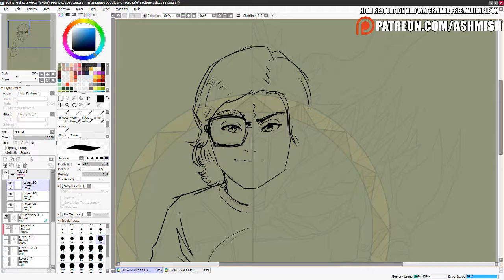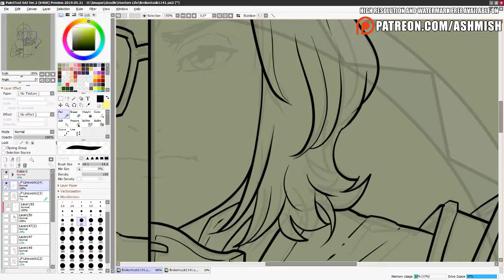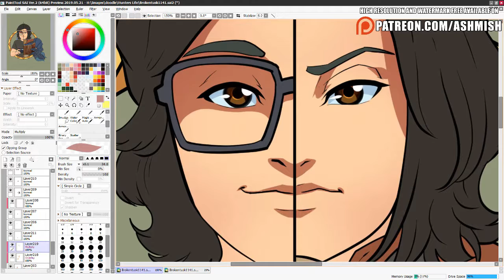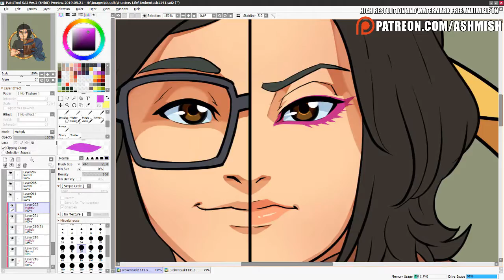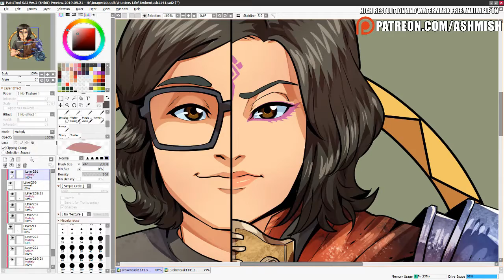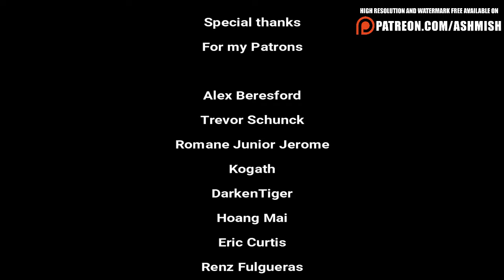Commission Work : Hunter's Life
Want me to draw for you? Check this out